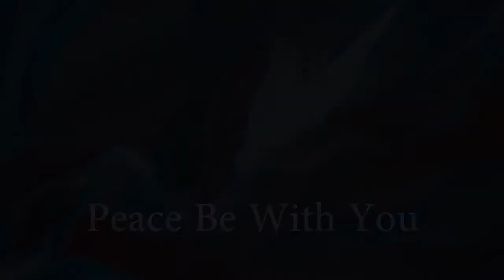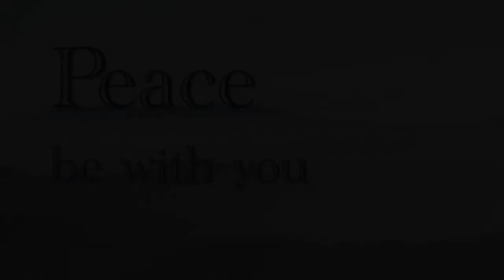2021.4.11 FCCS Sermon with Rev. Susan Meeter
First Congregational Church of Sonoma CA is an Open and Affirming, Creation Justice church - open and welcoming to all regardless of race, color, creed, gender, or sexual orientation. Videos of church life, our campus, and other activities are posted from time to time. We share our campus with Congregation Shir Shalom and a pre-k school called Old Adobe School. Enjoy.